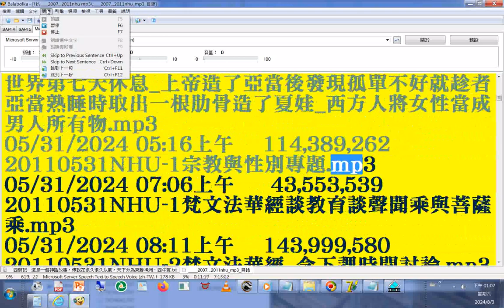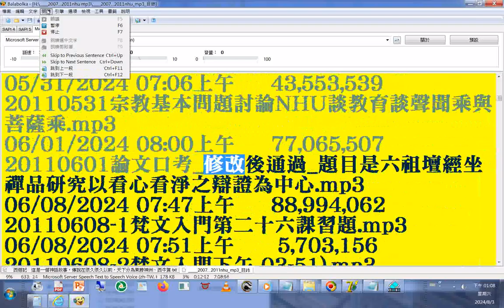split 009#mp3 FTP 目錄 2007 2011nhu南華大學宗教所+INTRODUCTION TO DAO html先 天 大 道 簡 介中 英 對 照 善書圖書館網站分享